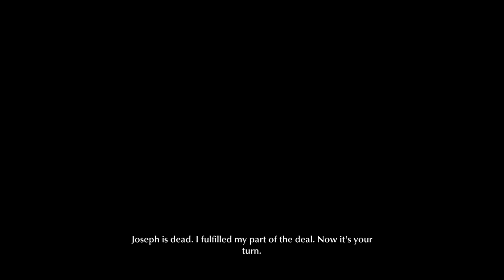Evna Plays The Sinking CIty Episode 34